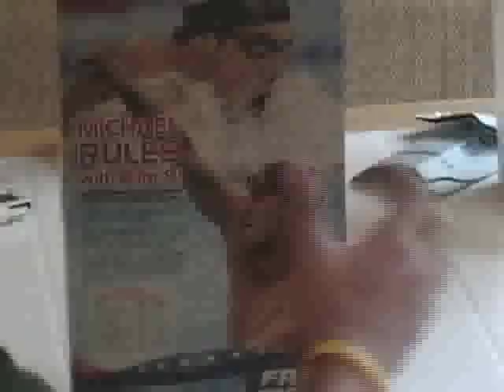Golf Man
Comic Strip